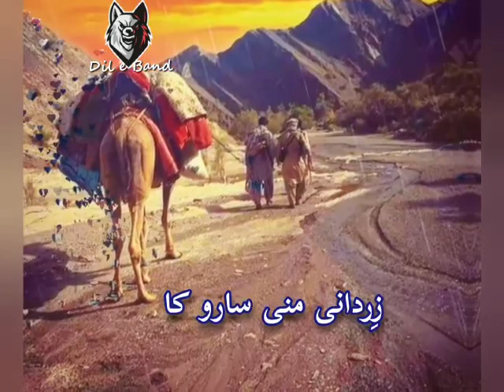Mir Ahmed Baloch// Pa Washob Ey Watan Shaidaya